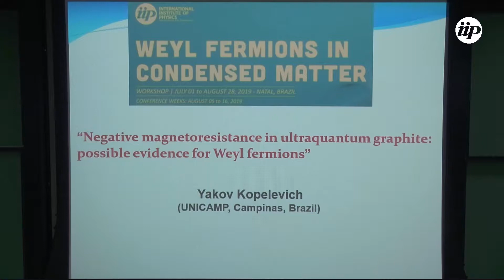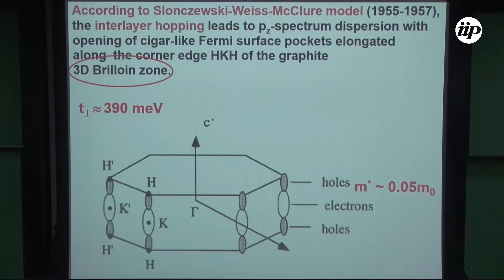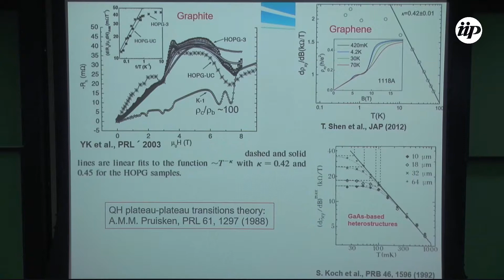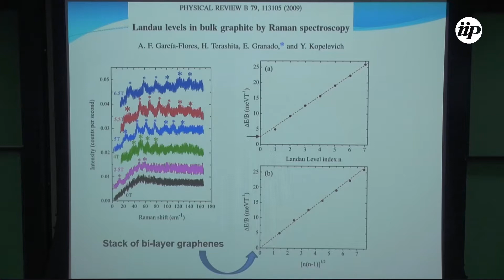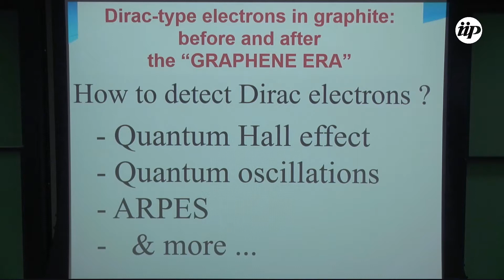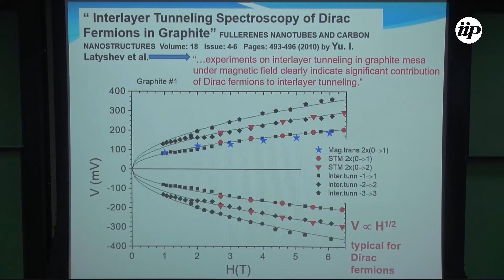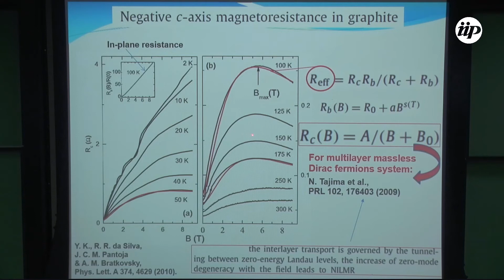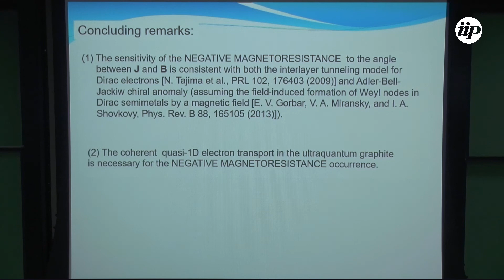Negative magnetoresistance in ultraquantum graphite(...) - Yakov Kopelevich